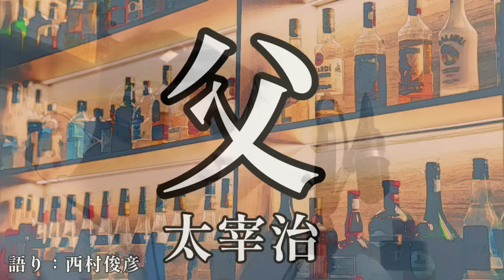【朗読】太宰治『父』語り：西村俊彦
【作品紹介】
父がいるから子が育たぬ、と己の罪業を背負いながら、それでも地獄の思いをしてまで遊んでしまう自分。昭和22年4月の作品。

月額90円のファンクラブ的な機能・メンバーシップを開始しました。絵文字やチャットルーム、限定動画などの特典があります。

俳優・ナレーターの西村俊彦が様々な文学作品を録音・編集してオーディオブックとしてお届けするチャンネル「朗読ノオト」

☆朗読ノオトはAudibleやaudiobook.jpなどのサイトにも音源を提供しています☆
各サービスで聴ける作品一覧はこちら

【朗読ノオトから皆さまへ】

このチャンネル・朗読ノオトでは、
「文学を体感する」をコンセプトに朗読作品を作っています。
文字に書かれた感情、匂い、音、温度、手触りなどが感じられるように声に出していく。
そのため、淡々と読むというよりは演劇に近い感覚でお届けしています。
人が、喋っているように。
大切な告白、どうでもいい愚痴、激しい怒り、体から溢れる喜び、そういったものを声で表現していく事に、私が読む意義を感じます。
時に、あなたの持つ作品イメージとかけ離れる事もあるかもしれません。この人はこう考えたんだな、と思っていただければ幸いです。
こうした読み方は、作品解釈の一つの提示として意義のある物だと思いますし、
「全く違う作品に触れたようで新鮮だった」
などのお声も頂戴しております。

声で文学を体感する事は、
視力の衰えで本が読みづらくなってきた、という方はもちろん、お子さまへの読み聞かせや学習の助けにもなりますし、睡眠導入に最適だ、という声もいただいており、個人でもご家族でも、幅広く楽しんでいただける、
教育的価値や文化的価値を多く含む行為だと感じています。
私の朗読を通して皆様が、様々な文学作品と出会い、多くの新しい発見をする助けになれば、これほど嬉しい事はありません。

一つの作品を作る時、私は新しい旅に出るような気持ちになります。
本の中を旅して回る、そんな感覚で、一緒に歩いていただければ幸いです。
プロの俳優でありナレーターでもある私、西村俊彦と共に、音の世界へ。